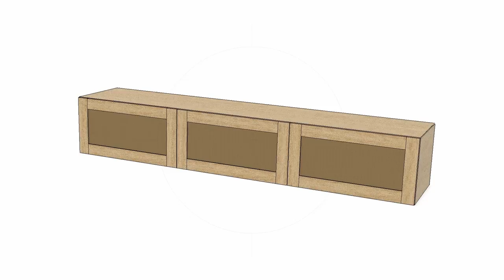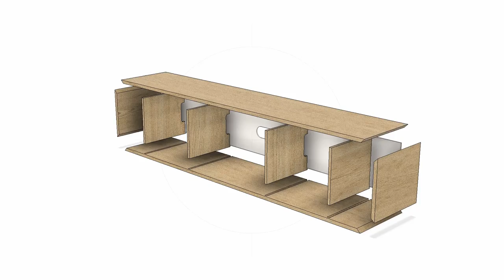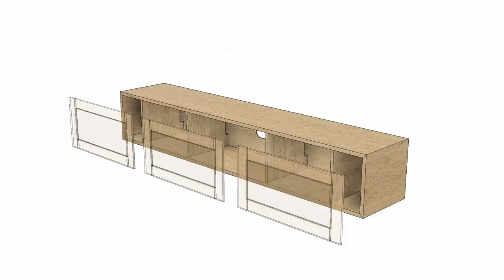Building a Solid Wood Floating Media Center With Cane Webbing Door Panels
Follow along as I build a media console from solid ash.  I'll be using cane webbing for the door panels to allow some air movement for the speakers and cooling for the equipment.  I'll be installing it on the wall with a french cleat and reinforcing it by screwing into the wall studs.

Whether you're looking for inspiration for your own project, or simply want to appreciate the craftsmanship that goes into creating a custom piece of furniture, this video is a must-watch. So sit back, relax, and join us on this journey of building a solid wood floating media center.

Music
S N U G - convo
Provided by Lofi Records